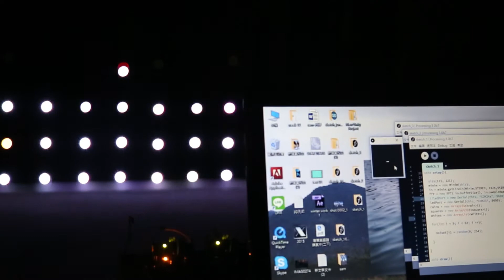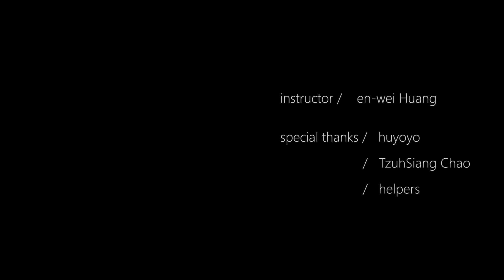2016第十一屆李國鼎KT科藝獎-互動科技藝術組優選-點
點 Dot

視覺往往是人們最先接受到的一面，透過這項裝置我想讓這空間中的聲音，轉換為視覺，讓觀者達到視覺與聽覺同步，融入空間中的感覺。

在製作裝置之前，我想做的是舞台表演，起初我就想做個以裝置為主的表演，最後決定是以燈光裝置作為我的表演視覺來源，以LED作不同的組合產生變化。為了讓我的裝置與場地空間產生關聯，我決定把我的裝置作成互動的形式，選擇寧靜昏暗的地方作為我的表演場地以襯托出光。

Sight is the sense people usually first receive things from. Through this installation, I intend to visualize the sounds in this space to synchronize the audience’s senses of sight and hearing, making them feel integrated into the space.

Before making this installation, I intended to present a stage performance. At the beginning, I would like to present a performance mainly focusing on installation, but finally I chose light installation as the visual source of my performance, grouping LEDs differently to make changes. In order to associate my installation with the space, I decided to make my installation interactive and selected a silent, dark place as my performance place to set off the light.

作者│劉晉豪，實踐大學媒體傳達設計學系創新媒體組三年級，作品多為互動裝置、影像互動，常用自身的經歷與想法做為作品的發想，並思考人與各物之間的關係來進一步發展發想，擅長用編寫程式與實體裝置來完成作品。

Jin-Hao Liu, a junior at the Division of Creative Media Design, Department of Communications Design, Shih Chien University, has creations mostly focusing on interactive installation and image interaction. His ideas for creations usually come from personal experiences and thoughts, thinking about the relationships between people and things for further idea development. He is good at making creations by programs and physical installations.